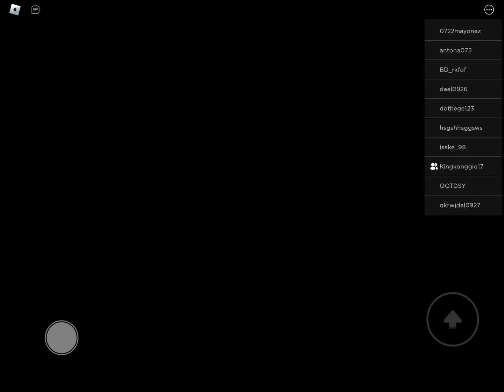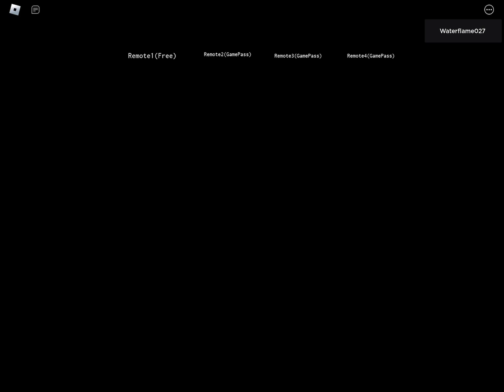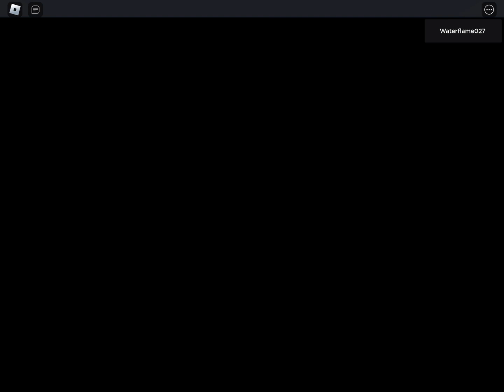Tearful sacrifice game (chapter 1 room 1)